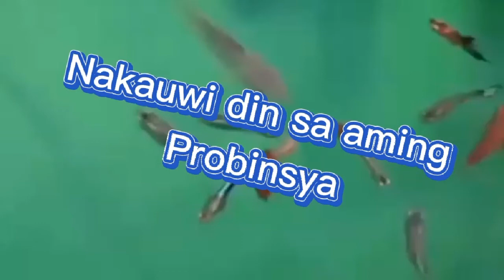Nakauwi din sa aming Probinsya||byaheng Cebu Province nakalanghap ulet nang preskong hangin..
Nakauwi din sa aming probinsya at nakalanghap nang preskong hangin.